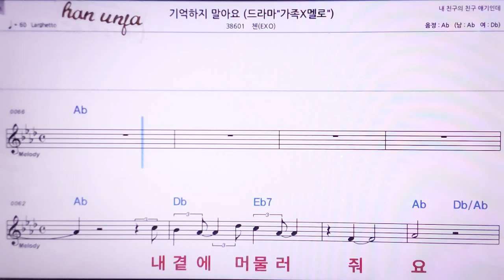💖기억하지말아요/첸(EXO) 👍MR,노래방, 악보, 코드,Karaoke With Sheet Music